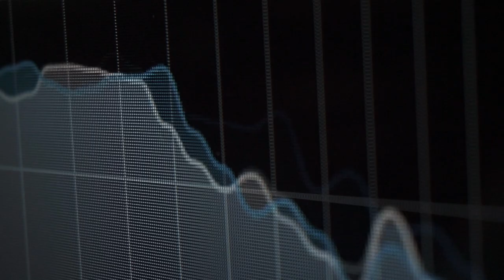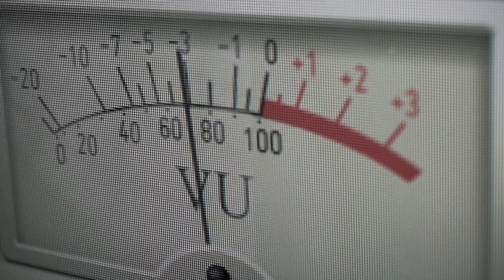Welcome To Rogue Planet Mastering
Rogue Planet Mastering is a dedicated mastering facility located in New York's Hudson Valley specializing in mastering for digital distribution media as well as vinyl. We take pride in offering a level of quality and customer service typically reserved for major labels at rates suited for indy labels and independent musicians.